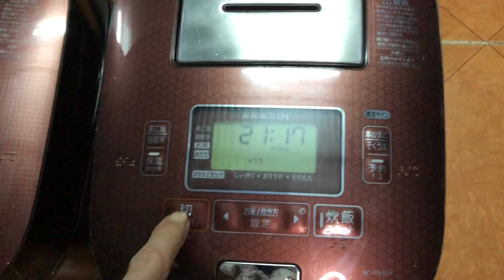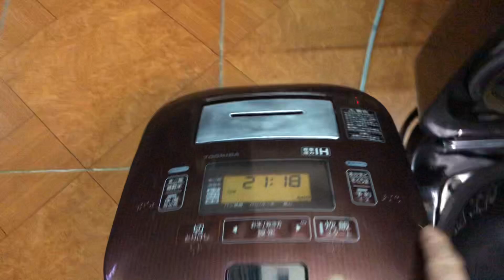Cáp Mới Tinh Nồi Cơm Điện Nhật VIP Toshiba Chuông dt1l Áp Suất Hút chân không sx2015 lh0945733920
ĐÃ Thay Cáp Mới Tinh Các Bác Yên Tâm Sử Dụng NGuyên Zin 100% Vip Nồi Cơm Điện Nhật Toshiba Chuông Áp Suất Hút Chân Không Giá 3tr/c Nếu thấy hay hãy đăng ký kênh miễn phí tại đây